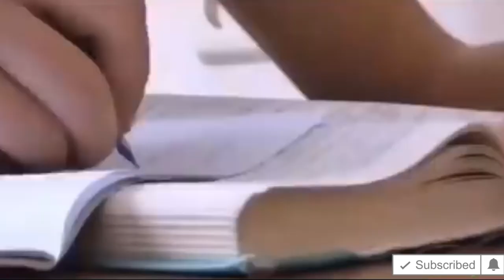Что делает только 1% населения? Секрет раскрыт! Оскар Хартманн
Это делает меньше 1% населения. Займись записями и ты заметишь прогресс.

Спасибо!